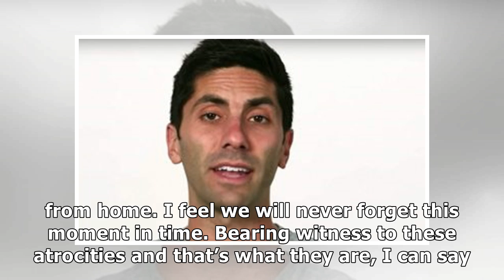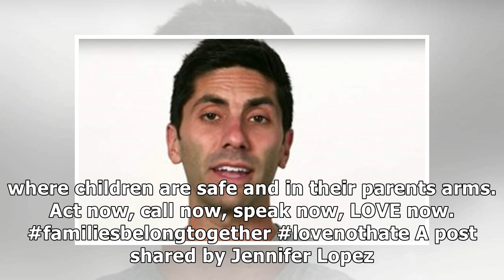Jennifer Lopez shares fake photo about border separation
Jennifer Lopez shared a photo that proved to be a hoax about Trump's border policies.  (Reuters) Jennifer Lopez shared her thoughts about President Trump's border policies in an emotional post on Instagram. However, the photo she used to illustrate her distaste was recently called into serious question. Lopez published a viral photo of a little girl crying as a U.S. Border Patrol agent detained her mother, both from Honduras. The photo was also used by TIME magazine to symbolize the Trump administration's family separation policy. But a few days later, the girl's dad ─ who lives in Honduras ─ said mother and child were actually never separated. Reading the news about the separation of children from their families, I can’t help but think about my own children. I cannot fathom a world where they would be ripped from my arms, taken to a place no better than a prison far from home. I feel we will never forget this moment in time. Bearing witness to these atrocities and that’s what they are...